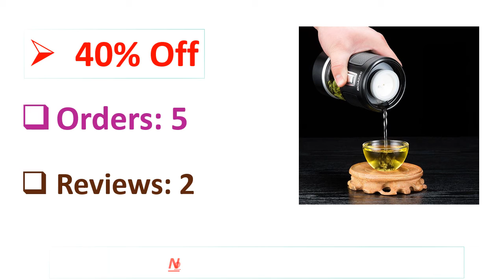5 Best Glass Water Bottles Review 2021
5 Best Glass Water Bottles Review 2021

1. JOUDOO Tea Water Separation Bottle Portable Creative Gift Double Layer Glass Water Bottle with Tea Infuser Business Cup Bottle35

2. BOAONI 600ml High-Quality Tea Separation 316 SUS Insulation Water Bottle Double Glass Bubble Tea Cup Men's Water Cup Gift

3. 2019 Glass Tea bottle Office Heat Drinking Insulated Water Bottle Thermo Vacuum Flask Thermal Tea Bottle Cup Thermos Glass

4. SAMADOYO Water Jug 1300ml Borosilicate Glass Water Bottle Stainless Steel Lid Modern Design Drinkware Ice Tea Water Jar Lid

5. Feijian 330ML Glass&Titanium Bottle Business Type Water Bottle with Tea Infuser Filter Double Wall Glass Water Tumbler

Are you Searching for Best Glass Water Bottles? So now you are in the right place for getting the valuable info on Glass Water Bottles.

In this video, we shortlisted the 5 Best Glass Water Bottles on the market in 2021. We made this list based on our personal opinion. After performing our research based on their price, quality, durability, brand reputation, and other related issue and we ranked them no particular request or influence.

We have tested each Glass Water Bottles and tried to include in-depth information on Glass Water Bottles in our Video which will be enough to fulfill all of your needs. We recommended The 5 Best  Glass Water Bottles In this video. All of them are maintaining quality. If you want to buy Glass Water Bottles, we think this list will be very helpful to you.

We hope you like the Glass Water Bottles we select for this year. If you have any questions related to the Glass Water Bottles which are listed here, please leave a comment down below and we will get back to you as soon as possible.